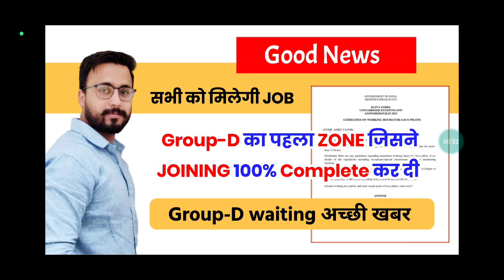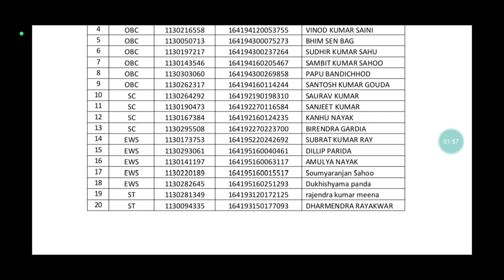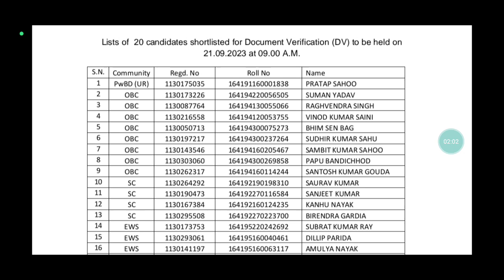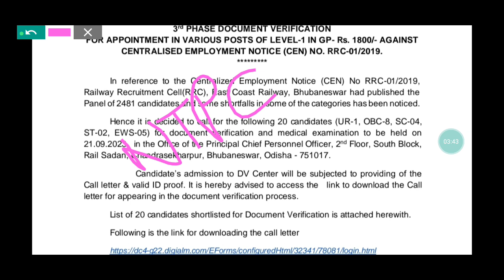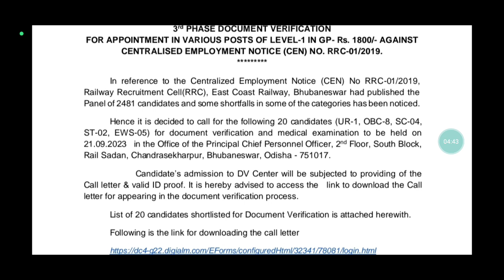अब Railway को आ रही है Waiting की याद 🤨 Official Notice ✌️